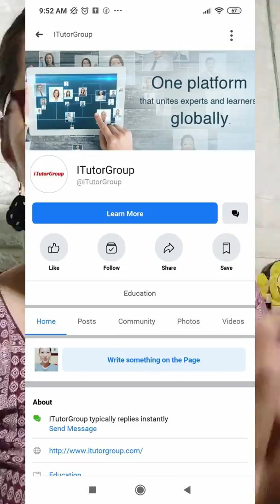ITUTORGROUP TIPS TO PASS THE INTERVIEW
This is not to assure someone's success in passing the application process but this may help you too.